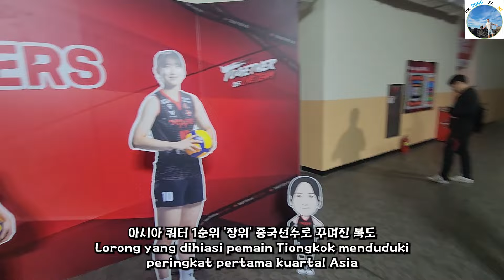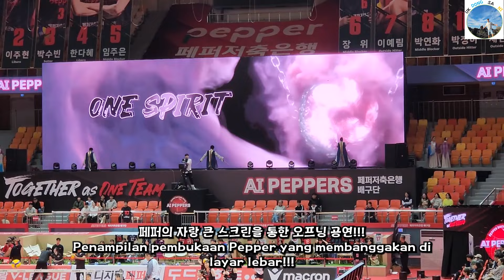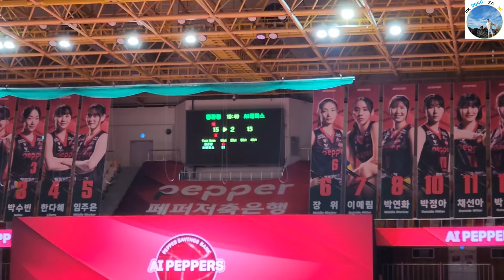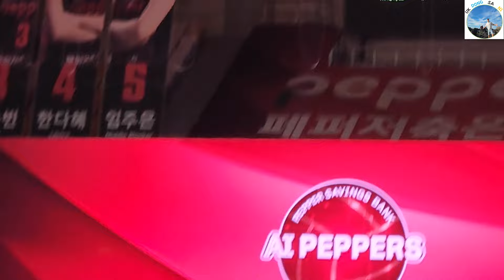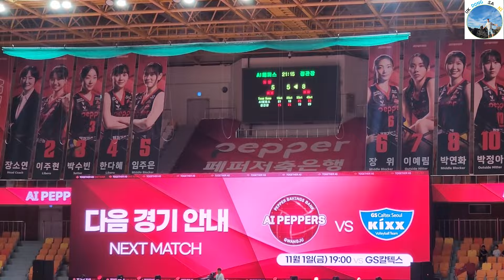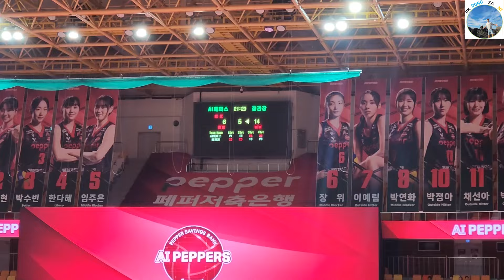2024-2025 ROUND1, GAME '2' (26 Oktober, GWANGJU, PEPPER vs RS)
Silakan menikmati menonton~~^^